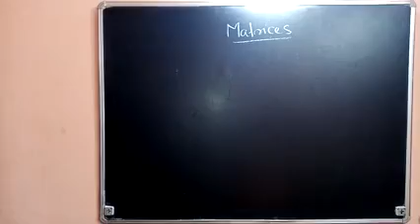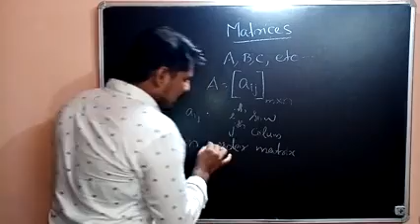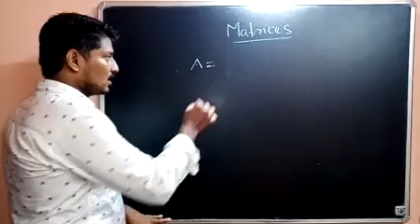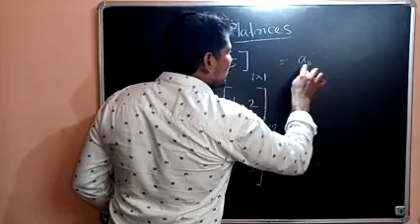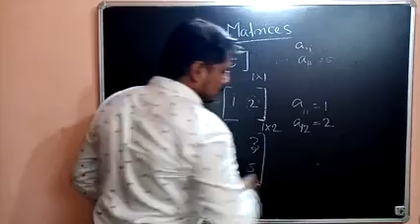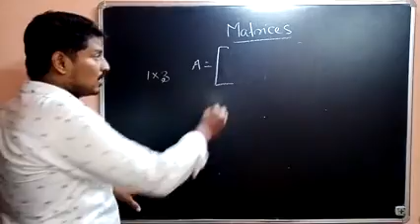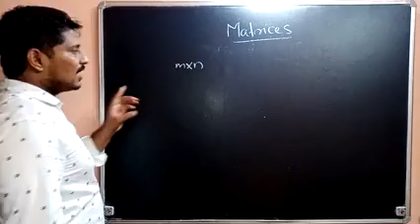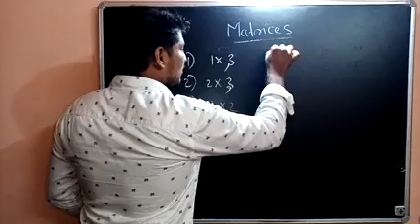Plustwo Matrix orders